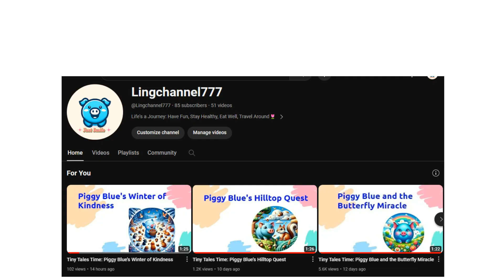Tiny Tales Time: A Merry Meadow Feast with Piggy Blue | Bedtime Stories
Tiny Tales Time:  A Merry Meadow Feast with Piggy Blue

Bedtime Story Fairy